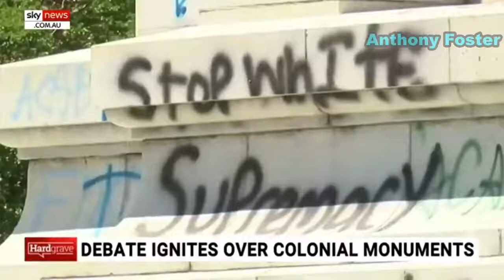Bronwyn Bishop: 'If we bow down to them, we are finished'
Former speaker of the house Bronwyn Bishop says we are now seeing "people who want to destroy the very fabric of our society" and if the populace is going to bow down before them, then "we are finished".

Ms Bishop spoke out against these acts, saying "it's important that we stand up against it and say no, this will not do".

"We really do have to fight it hard ... if we say we're finished, we just rot from within".